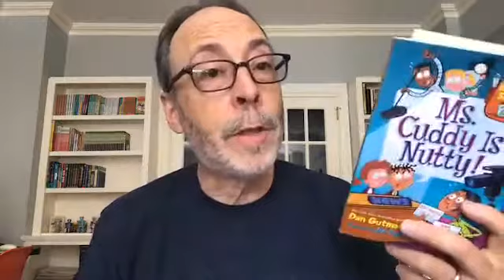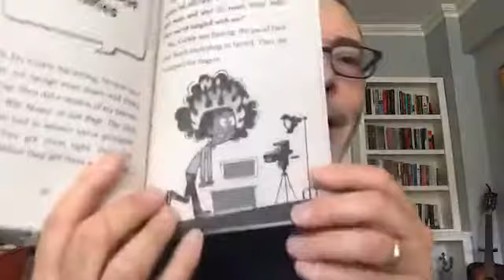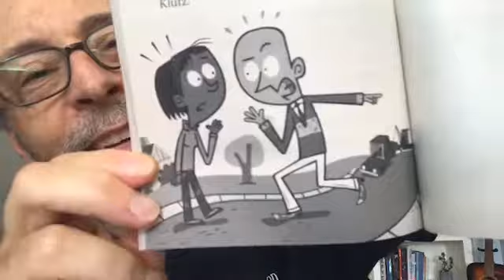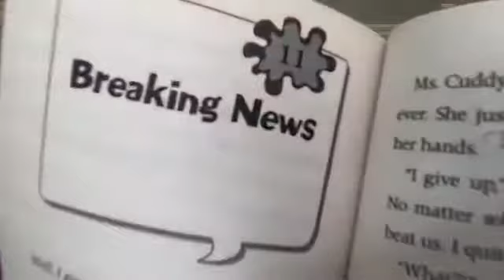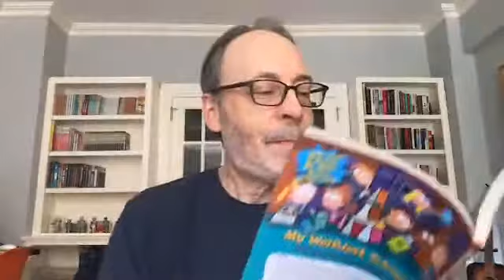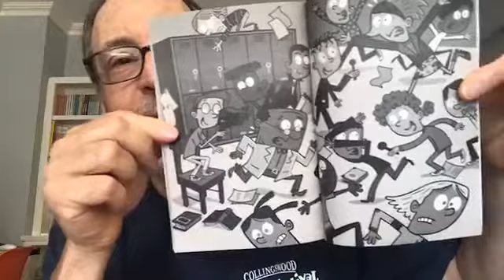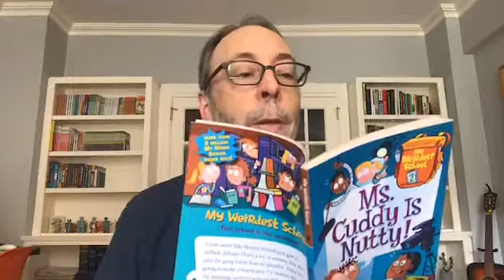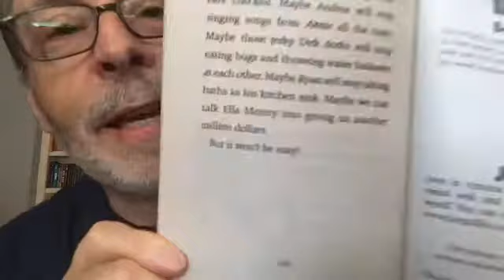Dan Gutman Week 15 part 5